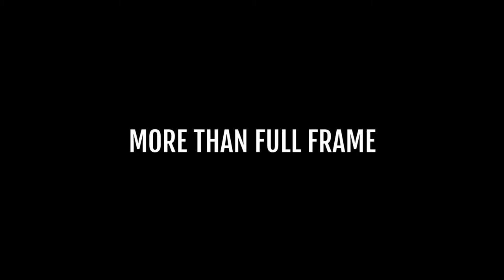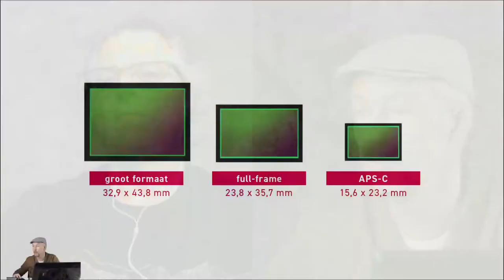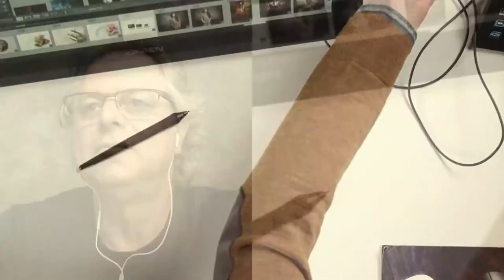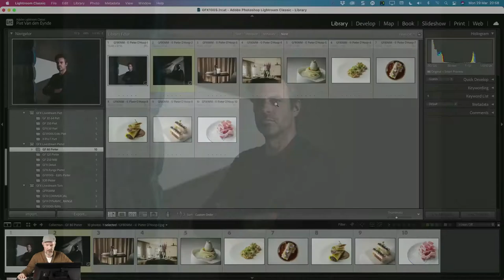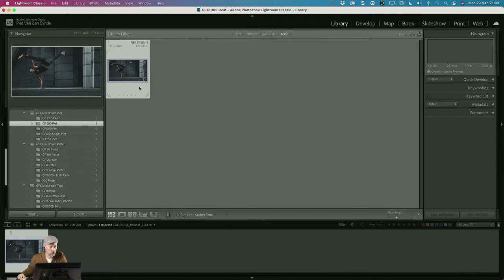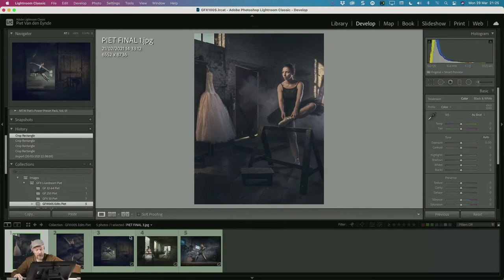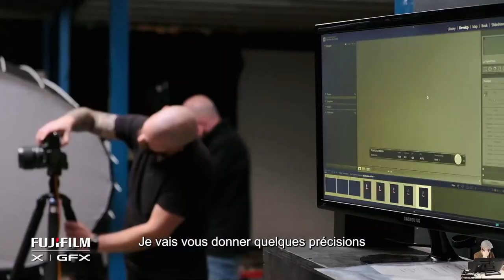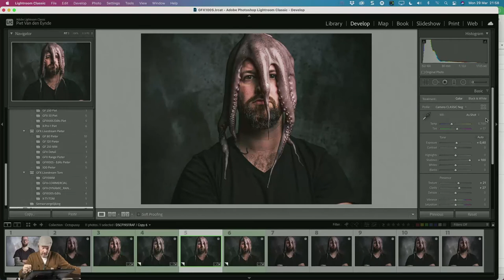Replay webinar | Présentation du GFX100S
Pendant l'émission de ce webinaire, vous pourrez voir des images exclusives des coulisses des premières séances de photos réalisées par le trio expérimenté de X-Photographers Pieter D'Hoop (photographe culinaire), Tom Museeuw (photographe de portrait) et Piet Van den Eynde (photographe de voyage et de flash) avec le nouvel appareil photo grand format FUJIFILM GFX100S. L'objectif FUJINON GF80mmF1.7 R WR est également très présent.